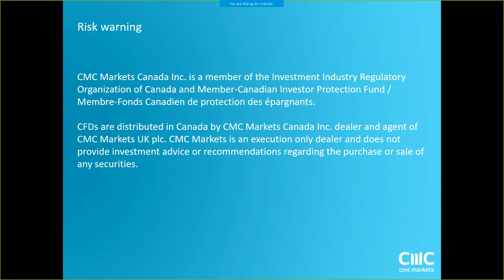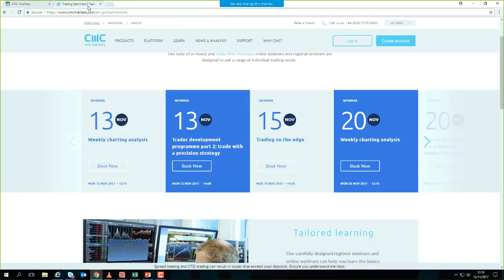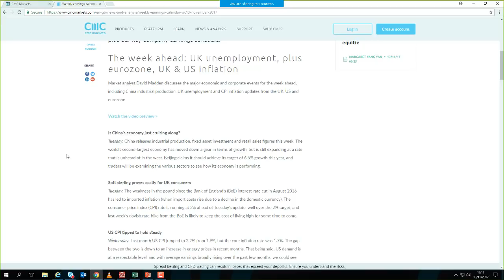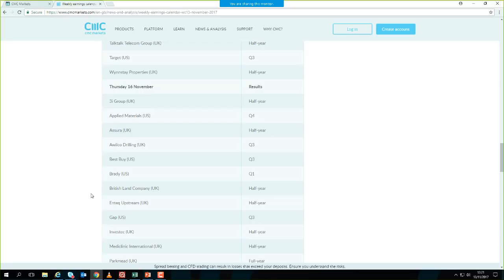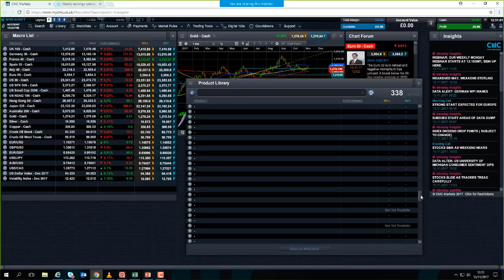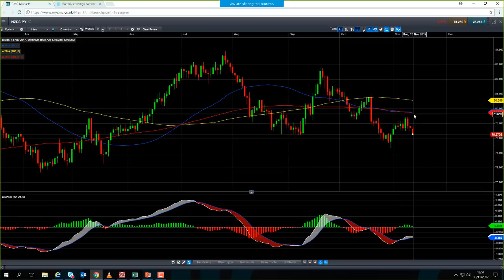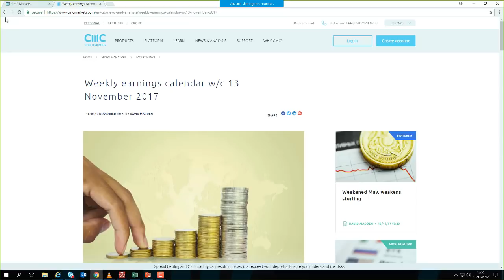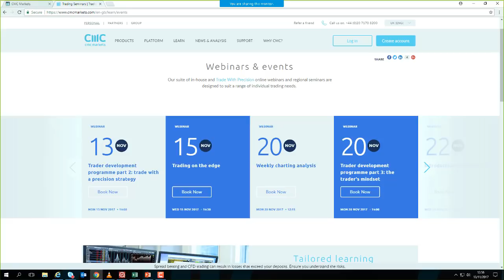Monday market update 13th November 2017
David discusses the sell-off in European equity markets, the dip in sterling, and US inflation.  Get the latest daily analysis on products such as US30, UK100, Japan225, USD/JPY, EUR/USD, GBP/USD, Crude oil and Gold via our CMC TV playlist.